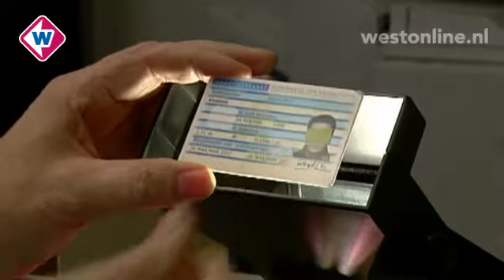West in 90 Seconden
Vrijdag 9 september: * Gemeentes mogen geen geld vragen voor identiteitskaart, * Opnieuw sneuvelt ruit op snelweg, * Vrouw vervolgd wegens voorkennis explosie Alphen, * Zesvoudig moordenaar niet op onbegeleid verlof